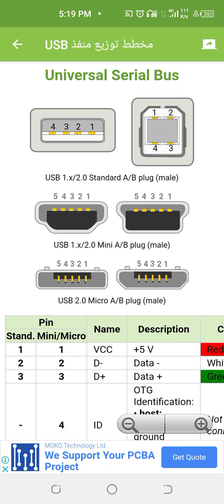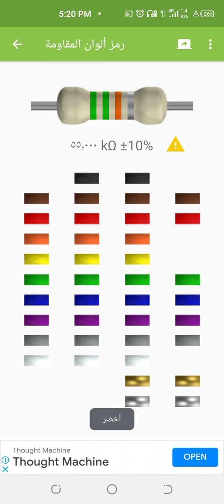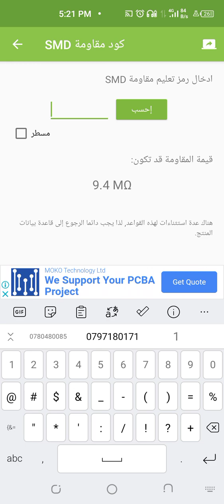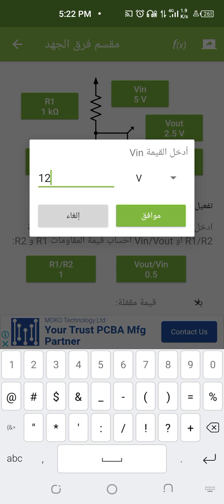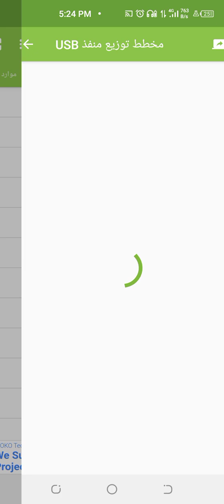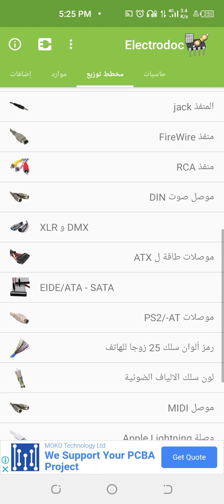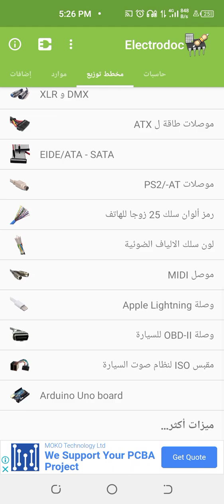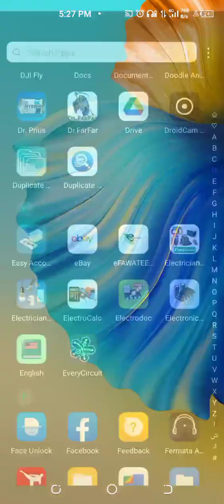تطبيق على الهاتف يساعدك على تصليح الأجهزه الكهربائيه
الدائرة الإلكترونية هي مسار مغلق تتصل فيه المكونات الإلكترونية ببعضها البعض والتي يمكن للتيار الكهربائي أن يتدفق من خلالها ، وهي لبنة أساسية لجميع الأجهزة الإلكترونية.

دائرة عادية
الدوائر الإلكترونية هي أساس الأنظمة الإلكترونية المستخدمة في مختلف المجالات الهندسية مثل التحكم والقياس ومعالجة الإشارات. ثنائيات التوصيل والترانزستورات هما من أكثر الوسائل الأساسية فعالية لتركيب أي دائرة إلكترونية.

تتكون الدوائر الإلكترونية بشكل أساسي من مقاومات ومكثفات وترانزستورات والعديد من المكونات الأخرى التي يتم دمجها لتشكيل دائرة إلكترونية.

يتم تدريس الإلكترونيات ، وهو العلم المعني بالتفاعلات بين مكونات الدوائر الإلكترونية ، في العديد من الجامعات حول العالم.

تتراوح الدوائر الإلكترونية من الدوائر البسيطة التي تمثل مصادر الجهد والمقاومة ، مثل البطاريات والأضواء الصغيرة ، إلى الدوائر المعقدة التي تتطلب مهندسين متعددين وساعات من العمل لتحليلها ، مثل اللوحة الأم للكمبيوتر.

يعتمد تحليل الدوائر الإلكترونية على قانون رئيسي واحد
00:00 Introduction

العناصر الإلكترونية من مجموعة من المكونات الأساسية، ومن أهم هذه المكونات:

1- الإلكترونات: وهي جزيئات سالبة الشحنة تدور حول نواة الذرة.

2- البروتونات: وهي جزيئات إيجابية الشحنة توجد داخل نواة الذرة.

3- النيوترونات: وهي جزيئات لا تحمل شحنة كهربائية توجد داخل نواة الذرة.

4- الأشعة الكهرومغناطيسية: وهي تشمل الموجات الكهرومغناطيسية التي تتراوح بين الأشعة فوق البنفسجية والأشعة تحت الحمراء والأشعة الراديوية والأشعة السينية والأشعة غاما.

5- المكونات الإضافية: وتشمل الإلكترونيات والمكونات النشطة مثل المكبرات والمرشحات والمفاتيح والمؤقتات والدوائر المتكاملة.

6- الدوائر المطبوعة: وهي دوائر تصمم وتصنع بشكل خاص للاستخدام في تقنيات الإلكترونيات وتحتوي على العديد من المكونات الإلكترونية المتكاملة.

هذه المكونات تتفاعل وتتعامل مع بعضها البعض بشكل معقد لخلق الأجهزة الإلكترونية المختلفة التي نستخدمها في حياتنا اليومية مثل الحواسيب والهواتف الذكية وأجهزة الإضاءة والأجهزة الطبية والمركبات الكهربائية
00:00 Introduction
00:55 Content
01:00 advice
02:3 repair

03:00  a$
04:00  b6
05:00 turbo
06:00 turbo
07:00 turbocharger
07:00 turbocharger 2
08:00 turbocharger system

6:55 ContentAn electronic circuit is a closed path in which electronic components connect to each other through which electric current jo can flow, and is an essential building block for all electronic devices.

Normal circuit
Electronic circuits are the basis of electronic systems used in various engineering fields such as control, measurement and signal processing. Diodes and transistors are two of the most effective basic means of mounting any electronic circuit.

Electronic circuits consist mainly of resistors, capacitors, transistors and many other components that